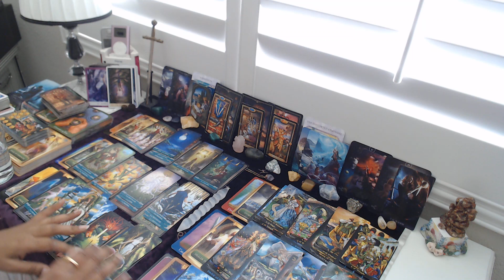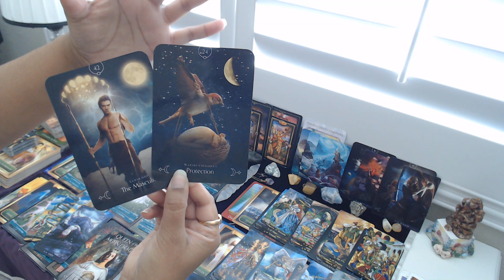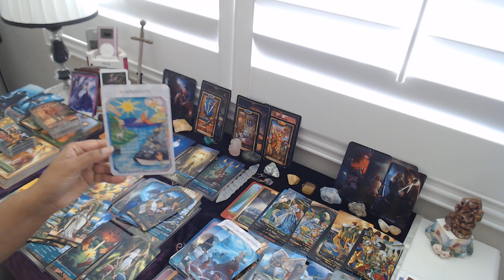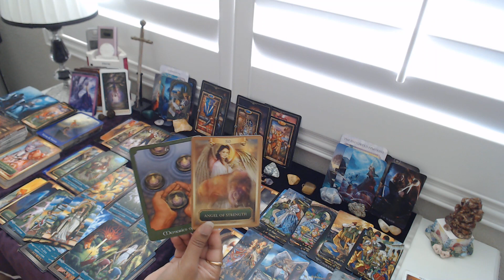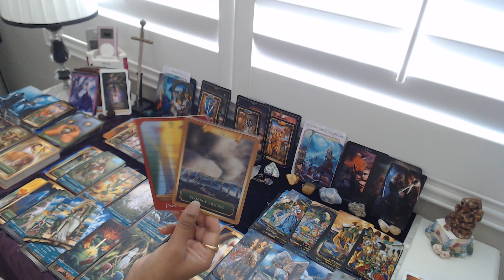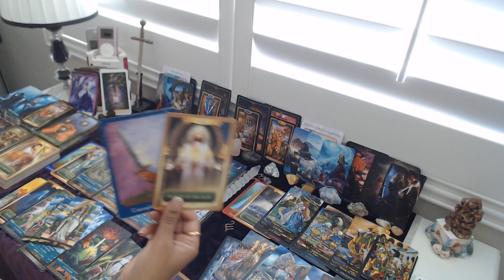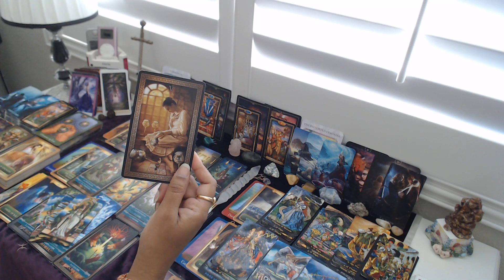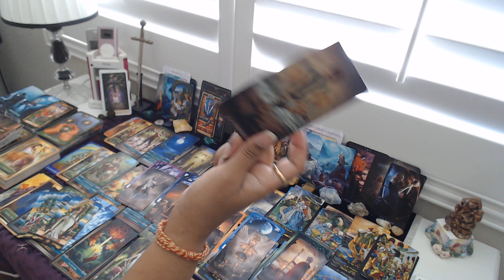Twin Flame Reading - Divine Masculine Rebirth - LEO FULL MOON Energies